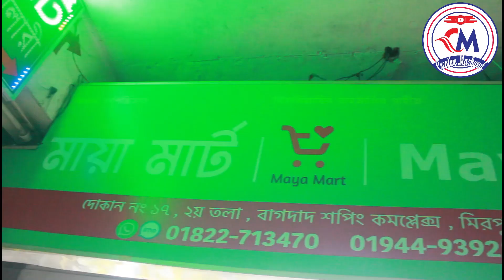Sneakers Price In Bangladesh 2022 👟 First Copy Adidas/Nike/Collection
বিখ্যাত বিখ্যাত ব্যক্তিভগ অন্যান্য পোশাকের তুলনায় এই জুতাকে ব্যক্তিত্বের প্রধান নির্দেশক বলে উল্লেখ করেছেন। জুতা শুধুমাত্র পরিচ্ছদের অংশ নয় এর রয়েছে অনেক প্রতিকী তাৎপর্য। আজ তার মধ্য থেকে নির্বাচিত কিছু বিখ্যাত উক্তি নিয়ে এলাম।
MAYA MART
Baghdad Shopping complex
Mirpur-01
আপনারা কেউ যদি আপনাদের দোকানের বিজ্ঞাপন দিতে চান, তা হলে আমাদের সাথে যোগাযোগ করতে পারেন। মোঃ মাজহারুল ইসলাম যোগাযোগ : ০১৬০১-১১১০৪৮ Facebook